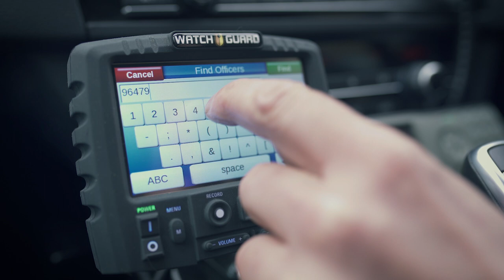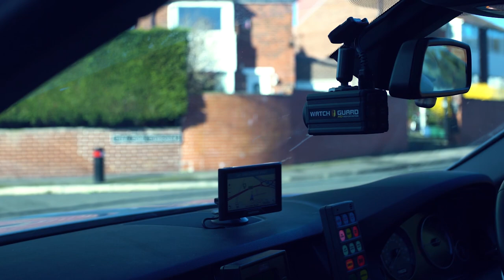In-Car Video Upgrade for UK's West Yorkshire Police Force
The West Yorkshire police force has upgraded their in-car video system to WatchGuard 4RE For one of the largest police forces in the UK, an upgrade in technology was desperately needed. “We needed to find a new video system that was reliable, easy to use and good quality.” The 4RE has given the police constables a simple, hands-off approach to evidence gathering. “If you don't have good quality video, you don't have good quality evidence.”

About WatchGuard

WatchGuard is the leading provider of mobile video solutions for law enforcement. Our products include in-car video systems and body-worn cameras along with evidence management software. Our solutions increase transparency and accountability, improve trust between law enforcement agencies and the communities they serve, reduce agency liability and advance the judicial process. We have supplied our products to approximately one-third of all law enforcement agencies in the United States and Canada.